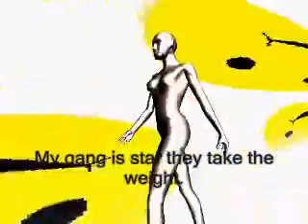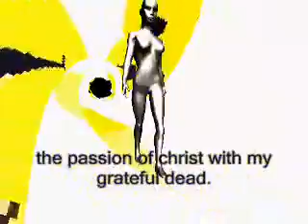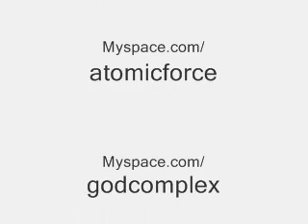The Law - Jo-EE-T and Fresh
stoke on trent homeboys Jo-EE-T and Fresh taking it back to the old skool with some electronica. Music by Jo-EE-T and Lyrics by Fresh. Production and recording by God complex..